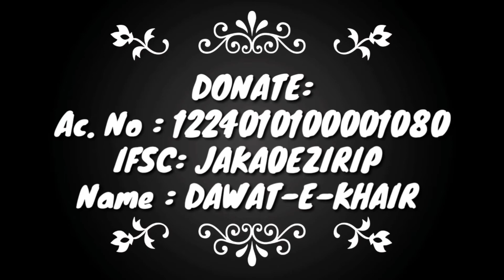CELEBRATE THIS EID WITH POOR & NEEDY CHILDREN & THEIR FAMILIES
DAWAT-E-KHAIR  wants to bring happiness or smile on the face of these children and wants to provide EID food kits, clothes,  and essential items to needy one's on the special Occasion of EID celebration...
DONATE YOUR SADAQAAT AND ZAKAAT for this MISSION in order to achieve happiness in your hearts also...😊

➡️Account Details:
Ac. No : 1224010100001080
IFSC: JAKA0EZIRIP
TITLE: DAWAT-E-KHAIR
IFSC: JAKA0EZIRIP